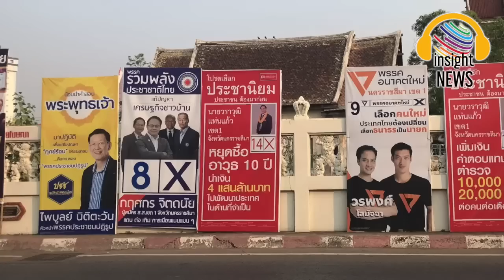insight News สรุปข่าวประจำวัน | อินไซด์นิวส์ไทยเล่าข่าวการเมือง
ธนาธร
ปิยบุตร
พิธา
แพทองธาร
ประวิตร
วิษณุ
ลาออก
อุ๊งอิ๊ง
ม็อบ
ป้อม
ตู่
โควิด
กองทัพ
ทหาร
ตำรวจ
รัฐประหาร
กัญชาเสรี
ท้องถิ่น
ค่าแรง
โทนี่
ธนาธร
ปิยบุตร
ยุบพรรค
เรือหลวงสุโขทัย
สิริกิต
ยงยุทธ
วันเด็ก
คำขวัญ
ชูวิทย์
หวย
สลาก
กองสลาก
แบม
ตะวัน